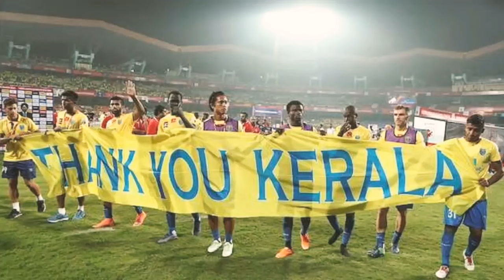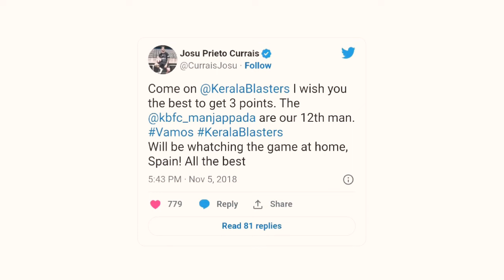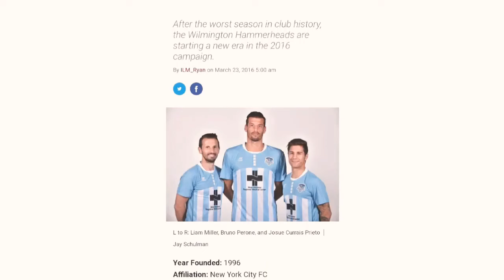Blastersൽ നിന്ന് പോയ ശേഷം Josuന് സംഭവിച്ചത് 😔 | story of josu keralablasrers player | malayalam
story of former kerala blasrers player josu, kerala blasters malayalam, malayalam video, malayalam, football, malayalam story,